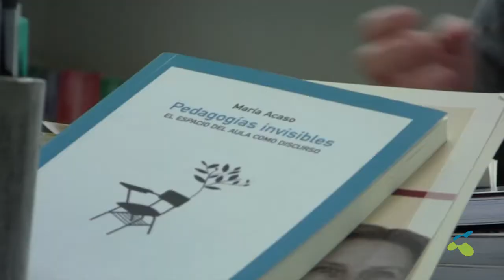Conversaciones con... Maria Acaso: "Las pedagogías invisibles"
María Acaso, profesora e investigadora española especializada en Educación Artística, lleva varios años trabajando dentro del ámbito denominado como Revolución Educativa o, como ella misma denomina, rEDUvolution. Su principal línea de trabajo consiste en evidenciar la obsolescencia del sistema educativo actual y desarrollar prácticas educativas contemporáneas desde cinco marcos de acción.